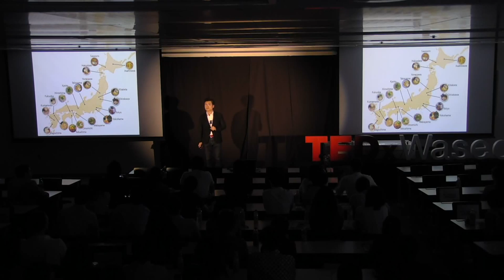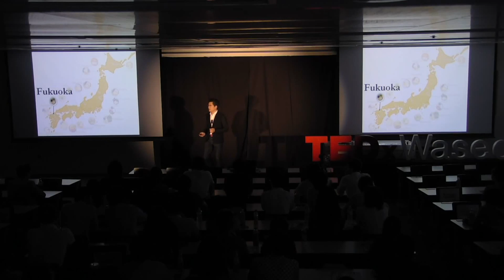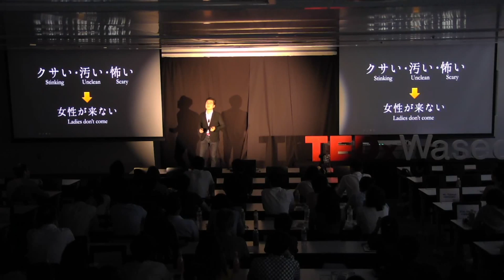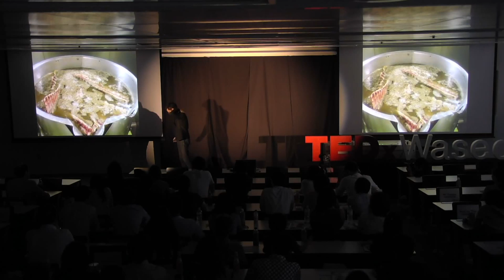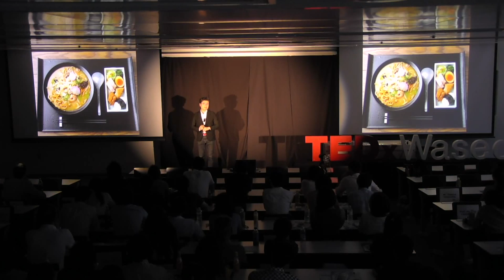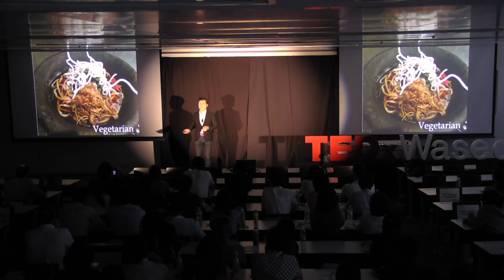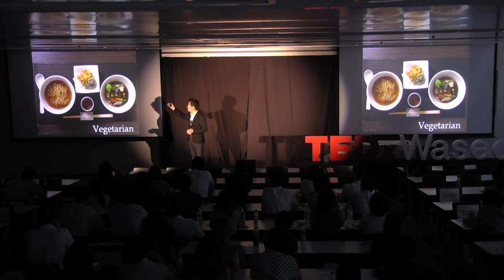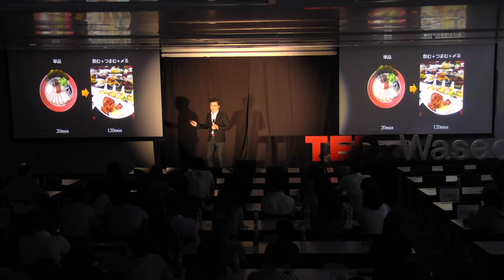How Ramen became Ramen-Dining | Tomohiko Hara | TEDxWasedaU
In order to succeed in business you have to be willing to change your model rather than trying to change your audience. Mr. Hara shares with us the transformation Ramen underwent in order to sell to a wider Japanese public and beyond waters.

世界12ヶ国に広がるラーメンのグローバルブランド「博多一風堂」の採用責任者。世界の人々を喜ばせる仕事の面白さを世界中に伝えると共に、「ここで働いて良かった！」と誇れる、これまでにない新しいコンテンツを創造している。

Head of recruiting global talents for the internationally renowned ramen restaurant, “IPPUDO” with locations spread out across 12 different countries, Tomohiko Hara is on a mission to help workmates bring pride to their jobs and spark love for what they do by innovating old concepts of work, breaking limitations, and introducing new and fresh ideas to the market.